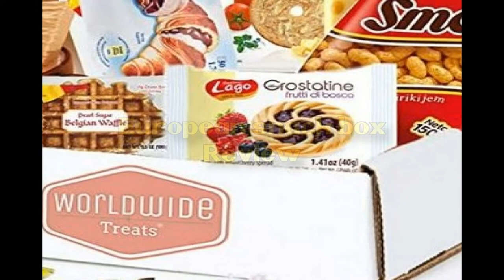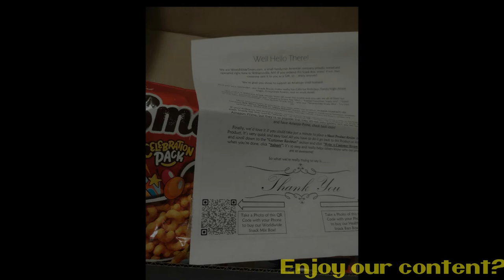NITNSE Reviews European snack box: mini cookie stash